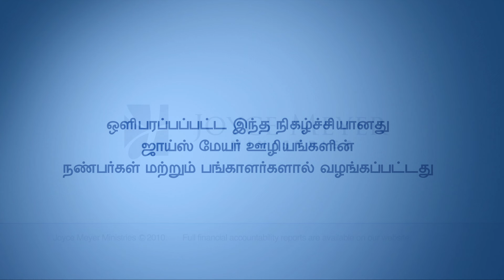நீங்களே உங்கள் தீர்மானங்களை எடுங்கள் - Make Your Own Decisions Part 1 - Joyce Meyer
Make Your Own Decisions Tamil
நீங்களே உங்கள் தீர்மானங்களை எடுங்கள்